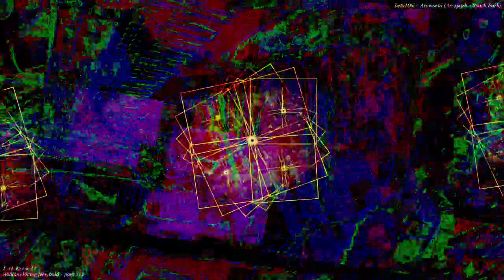[EPILEPSY WARNING] Movie 22 11 28 07h52m24s *Photosensitivity Warning*